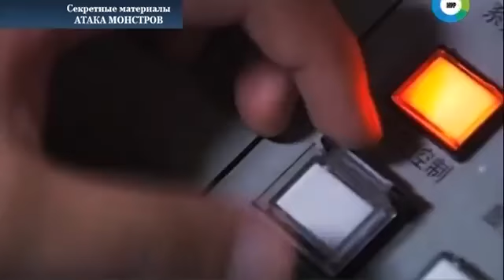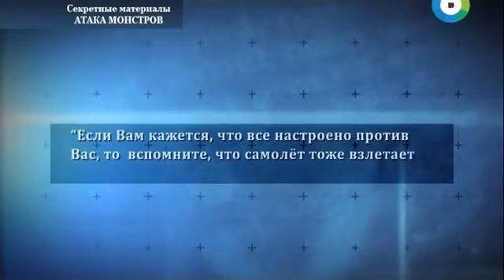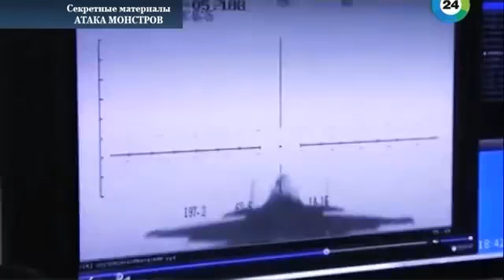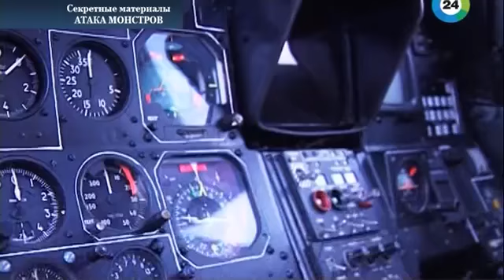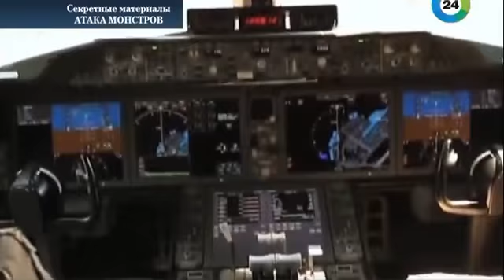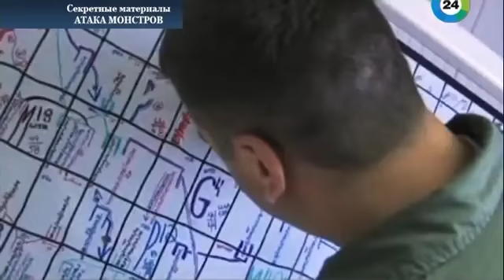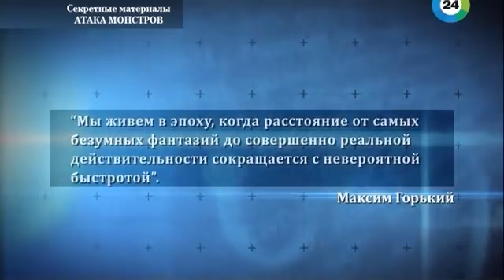ЦРУ в панике.Тайна Каспийского монстра.Гибель шестого флота США.Секретные материалы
В этом выпуске программы история о необычном изобретении российского инженера. Что привело к гибели шестого флота США, кто развел панику в ЦРУ и почему во всем мире боялись атаки орлят из России?